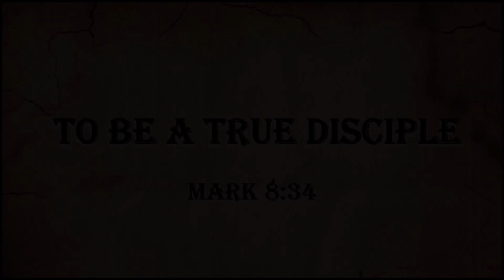To Be A True Disciple - July 21, 2024 - Pastor Rodney Dorr